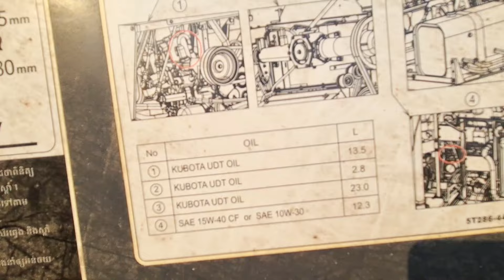QUAY CẬN CẢNH MÁY CẮT KUBOTA DC108X ANH EM THAM KHẢO CÓ GÌ KHÁC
các bạn mời mọi người cùng xem quay cảnh máy cắt lúa Kubota DC 1005x cận cảnh cho anh em xem tham khảo Có gì khác các bạn vào mọi người cùng xem nhé